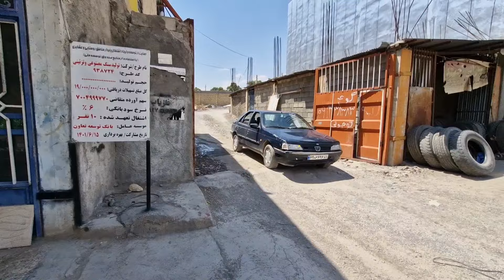At the peak of smile and happiness: life in pristine nature: the effort of a loving couple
A very beautiful video of a loving and united family living in pristine nature and trying to build their dream home.
A very beautiful and united couple
I suggest you watch this very beautiful video
Thank you for your warm support